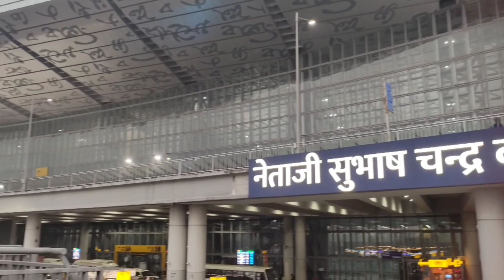Kolkata Dumdum Airport | Md Rahul Vlogs | Kolkata City